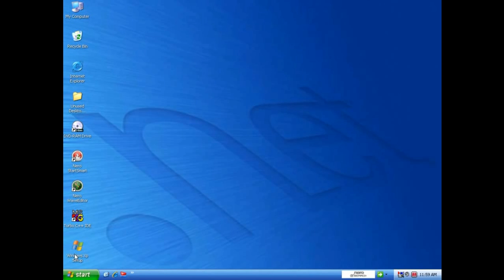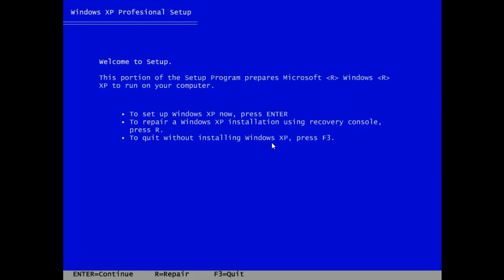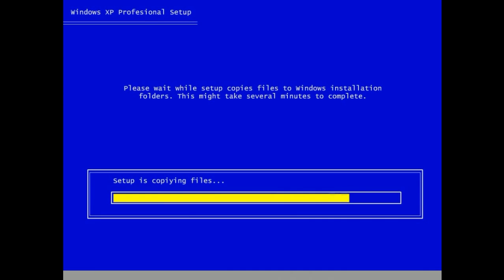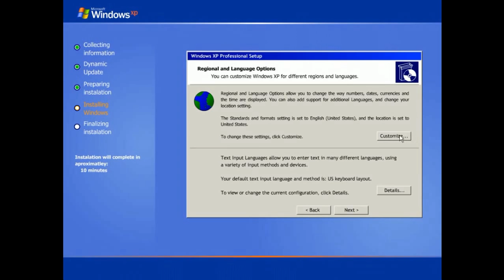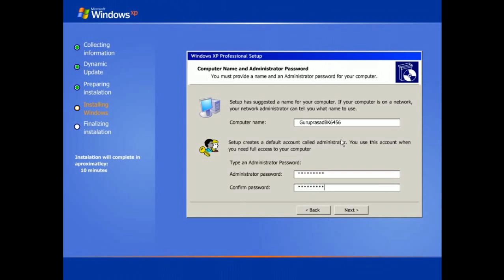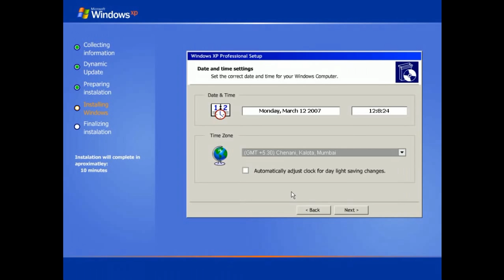How to install windows xp